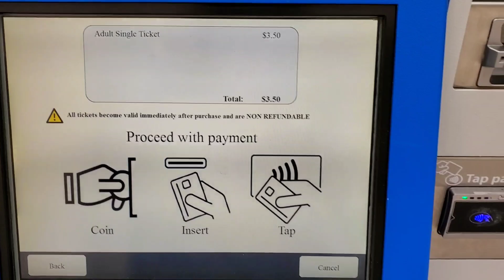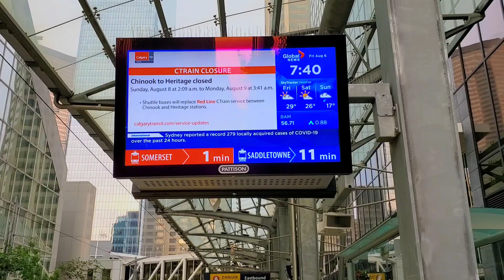Friday evening in Downtown Calgary on 6th August 2021